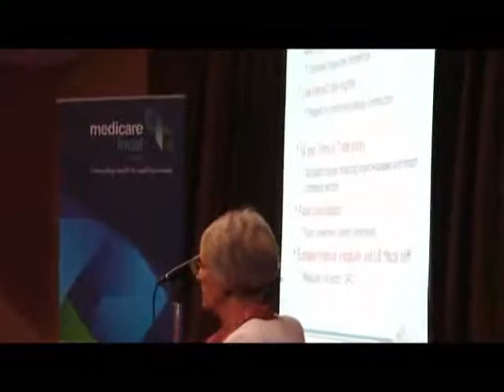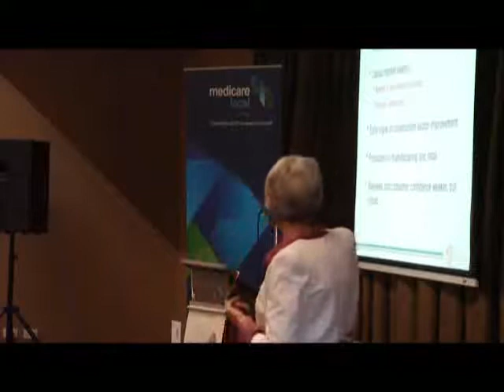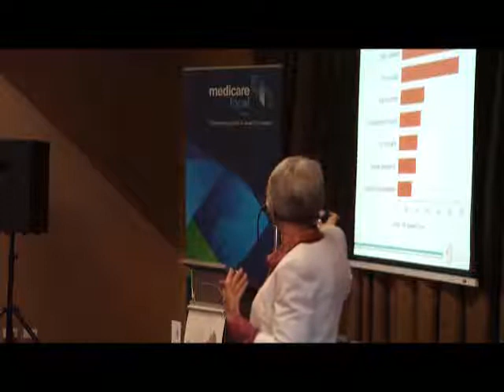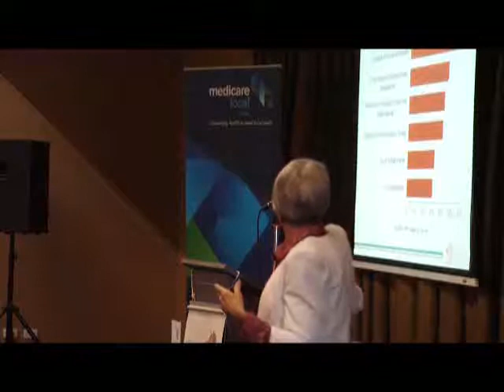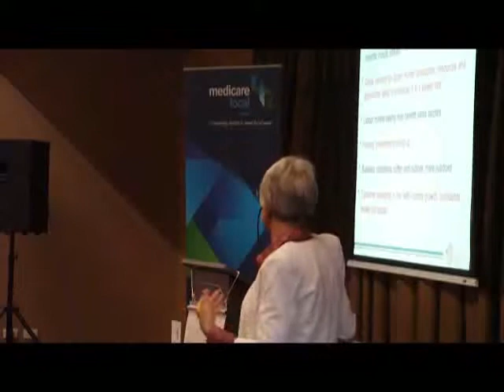Jenny Williams Edited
HVRF researcher Jenny Williams summarises some of the findings of the Hunter Valley Research Foundation's Upper Hunter Economic Indicators research.